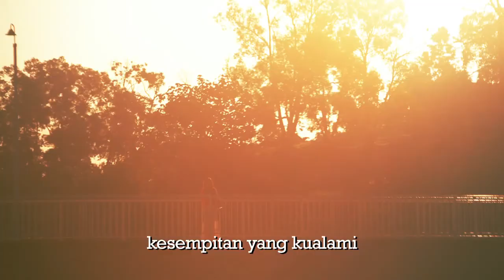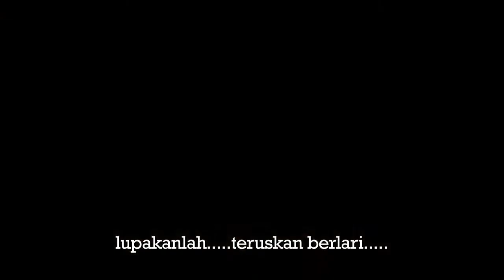Cinta Vlog OST Panic Room Pasti Nanti Wawa Zainal & Aliff Aziz)